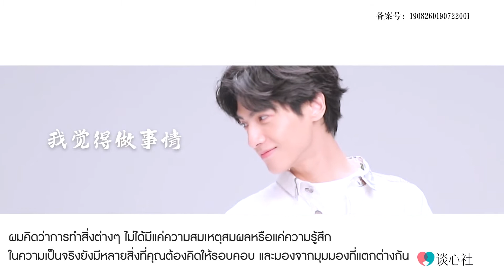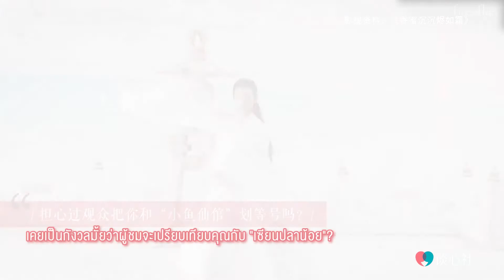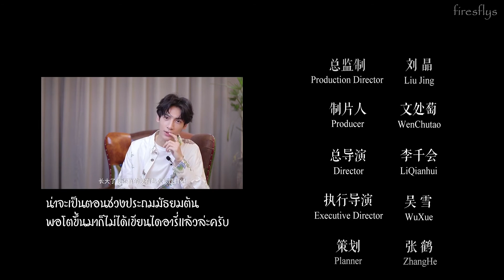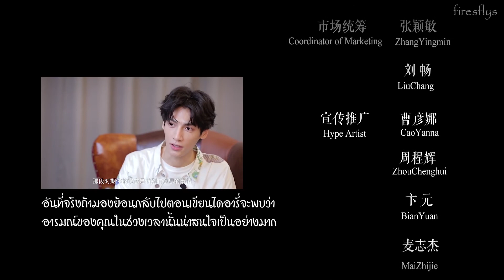[THAI-SUB] SHARE ANOTHER SIDE OF LIFE 谈心社专访【罗云熙 | Luo Yunxi | หลัวอวิ๋นซี】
LEO x SHARE ANOTHER SIDE OF LIFE (ซับไทย)